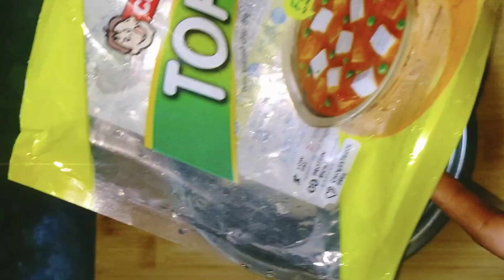tofu paneer recipe / सिंपल तरीके से हेल्दी ओर टेस्टी रेसिपी / how to make recipe/ टोफू पनीर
.,...टोफू पनीर रेसिपी सामग्री .,...

टोफू पनीर 250gm...
प्याज 3..
टमाटर 2...
अद्रक लसूण पेस्ट 1tsp...
जीरा 1tsp...
तेज पत्ता _ 3.
दालचिनी 1..
तेल 4tsp.
लाल मिरची पावडर 1tsp...
नमक स्वादानुसार...
गरम मसाला 1tsp...
धना पावडर 1tsp...
हलदी ½tsp...
फ्रेश क्रीम 4tsp...
कसुरी मेथी 2tsp.

पनीर मॅरीनेट सामग्री.

पनीर 250 gm...
नमक...½tsp...
हलदी. ½tsp...
गरम मसाला. ½tsp...

 panner recipe
paneer pulao recipes
paneer bhurji in marathi
 paneer butter masala
paneer thali
paneer thali recipe
 paneer paratha recipe
paneer chili recipe